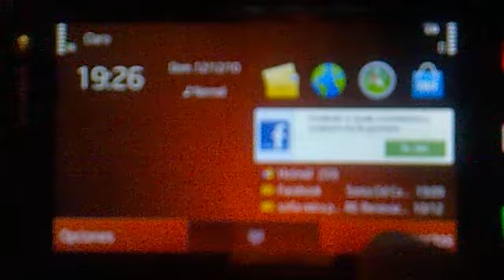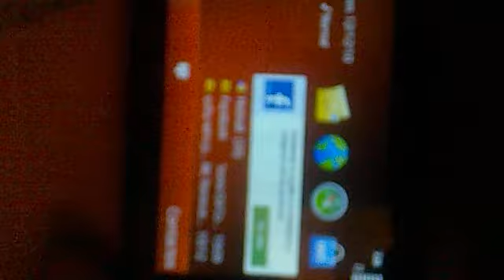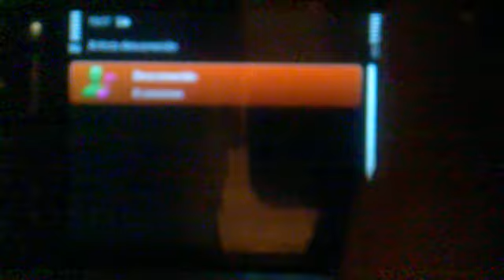ML 31192568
Video Migrado